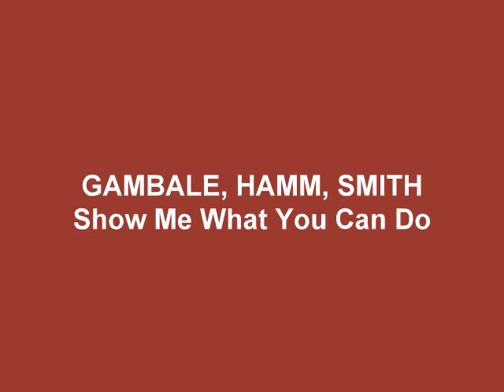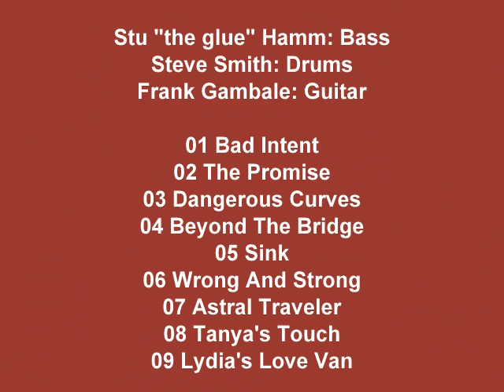Frank Gambale, Stuart Hamm, Steve Smith - Show Me What You Can Do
Stu "the glue" Hamm: Bass
Steve Smith: Drums
Frank Gambale: Guitar

01 Bad Intent
02 The Promise
03 Dangerous Curves
04 Beyond The Bridge
05 Sink
06 Wrong And Strong
07 Astral Traveler
08 Tanya's Touch
09 Lydia's Love Van